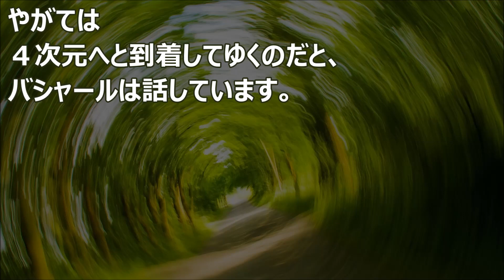バシャール：波動の階段